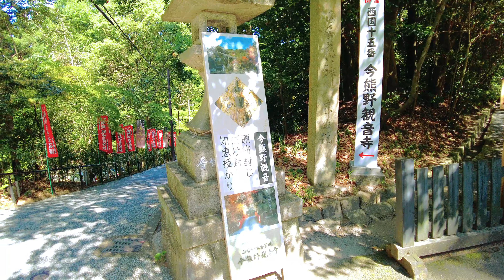5/11(水)今熊野 癒しの泉涌寺道を歩く【4K】Kyoto Japan walking tour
【4K ASMR 2022年5月11日(水)】京都

朝からの雨も止み昼からは青空がみえてきました。
東山区の今熊野にある泉涌寺道を散策。東大路通りから泉涌寺へ続く木々に囲まれた参道で道の両側には泉涌寺のいくつかの塔頭寺院が建てられており地域の小学校を除くほとんどが泉涌寺で構成されている静かで癒される道です。毎年１月の第二月曜日曜日には泉涌寺塔頭を巡る(泉山七福神巡り)という行事があり泉涌寺道がとても賑わいます。

00:00 総門
02:08 法音院(泉涌寺塔頭)
03:46 戒光寺(泉涌寺塔頭)
06:20 新善光寺(泉涌寺塔頭)
08:04 今熊野観音寺(泉涌寺塔頭)
23:47 悲田院(泉涌寺塔頭)
32:04 御寺 泉涌寺
37:33 雲龍院(泉涌寺別院)

泉山七福神巡り